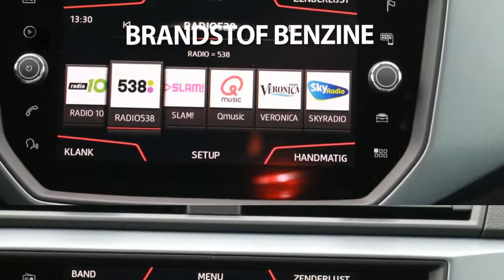Seat Arona 1.0 TSI 95pk Style Business Intense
Gem. verbruik: 5,0 l/100km
Verbruik stad: 5,0 l/100km
Verbruik snelweg: 4,0 l/100km
Emissie: 115,0 g/km
Energielabel: C

Merk: Seat
Model: Arona
Type: 1.0 TSI 95pk Style Business Intense
Bouwjaar: 2018
Vermogen: 95 kW
Cilinderinhoud: 999 cc
Aantal cilinders: 3
Brandstof: benzine
Uitstootklasse: euro 6
Transmissie: handgeschakeld
Gewicht (leeg): 1.080 kg
Max trekgewicht: 1.000 kg
Carrosserievorm: stationwagon (5 drs)
Kleur: zilver

Accessoires:
* 65% getint glas achter
* Achterbank neerklapbaar
* Achterbank neerklapbaar (ongelijke delen)
* Achteruitrijcamera
* Afaptive cruise control
* Afdekscherm bagageruimte
* Afwijkende dakkleur
* Airbag bestuurder
* Airbags voor
* Bandenspanningscontrole
* Beats Pack
* Bestuurdersstoel in hoogte verstelbaar
* Boordcomputer
* Buitenspiegels in carrosseriekleur
* Buitentemperatuurmeter
* Bumpers in carrosseriekleur
* Carkit
* Centrale deurvergrendeling
* Centrale deurvergrendeling afstandbediend
* Climate control
* Cruise Control
* Dakrails
* Draadloze telefoonlader
* Fabrieksgarantie
* Getint glas
* Gordijnairbags achter
* Hoofdsteunen achter
* In hoogte verstelbaar stuur
* Keyless entry/go
* Lederen stuurwiel
* Lichtmetalen velgen (16)
* Middenarmsteun voor
* Mistlampen voor
* Multif. lederen stuurwiel
* Navigatiesysteem
* Parkeerassistent
* Parkeersensoren
* Radio/CD speler
* Regensensor
* Reservewiel staal
* Snelheidsbegrenzer
* Spiegels automatisch inklapbaar
* Spoiler achter
* Style bekleding
* Toerenteller
* Upgrade beats
* Voetgangersherkenning
* Warmtewerend glas
* Zij-airbags
* Zij-airbags voor
* Zwarte dakreling
* Energielabel C

Aanbieder: